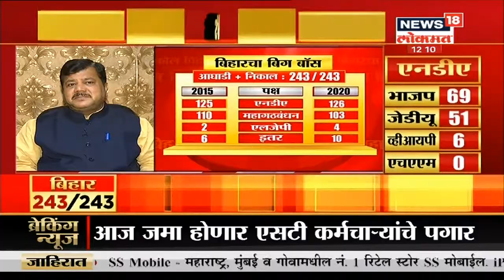NDA 125 जागांवर आघाडीवर तर सुरूवातीपासून पुढे चालणाऱ्या महागठबंधन आता पिछाडीवर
बिहार विधानसभा निवडणुकीची मतमोजणी सुरू आहे. उतार-चढावानंतर हाती आलेल्या कलानुसार मोठं परिवर्तन झाल्याचं दिसत आहे. दुपारी 12 वाजेपर्यंत बिहारमध्ये सर्व ट्रेंड बदलले आहेत. एनडीएला पुन्हा एकदा बहुमत मिळताना दिसत आहे. नीतीश कुमार यांच्या नेतृत्वातील एनडीएनं 125 जागांवर आघाडी घेतली आहे. तर सुरूवातीपासून पुढे चालणाऱ्या महागठबंधन आता पिछाडीवर आहे. तेजस्वी यादव यांच्या नेतृत्वातील महागठबंधन 100 जागांवर वाटचाल करत आहे.